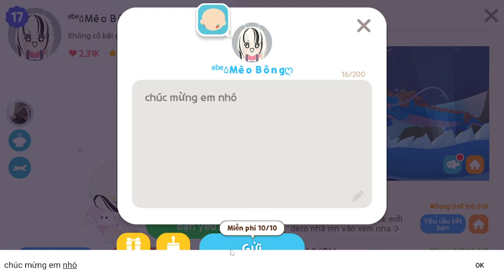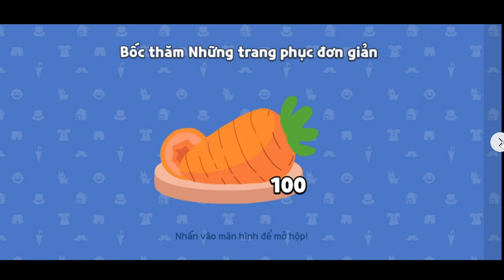Play Together | MÌNH PHÁT HIỆN "CẬP NHẬP SỰ KIỆN TÌNH YÊU" VVIP CÁC GÓI TRANG PHỤC MIỄN PHÍ MỚI